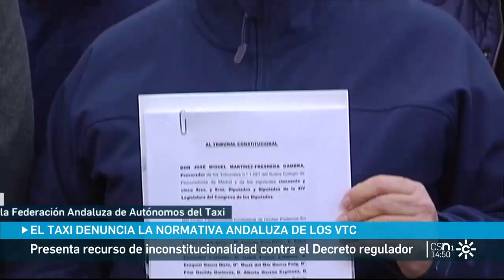2023-01-13 Canal Sur N1-Los taxistas presentan recurso de inconstitucionalidad contra Decreto VTC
El sector del taxi en Andalucía ha presentado un recurso de inconstitucionalidad contra el decreto de la Junta de Andalucía que regula los vehículos de transporte con conductor, los conocidos como VTC. Los taxistas ya se movilizaron en 2022 para evitar la aprobación de esta normativa y piden que los VTC se queden solo con los servicios interurbanos.

La normativa andaluza que regula los vehículos de transporte con conductor, aprobada por la Junta el pasado otoño nació, según el sector del taxi, sin memoria económica, sin reglamento y sin un régimen sancionador adecuado y denuncian que favorece a las grandes empresas de VTC.

"El sector del taxi se siente traicionado. Un atropello político por parte de este gobierno, que intenta sacar adelante un decretazo chapucero y sin efecto, en beneficio de multinacionales y amiguetes".

Por estos motivos han presentado un recurso de inconstitucionalidad contra el decreto, afirmando que vulnera cuatro preceptos de la normativa andaluza y que no tiene en cuenta a los ayuntamientos.

"La Junta de Andalucía, entendemos, y así se ha entendido en los servicios jurídicos que han preparado este recurso, ha vulnerado cuatro preceptos fundamentales de... de la normativa andaluza. Ha sido un engaño, un engaño durante cuatro años, cuando lo que ha hecho, de facto, es liberalizar la VTC y darle permanencia en el tiempo".

El consejero de Justicia afirma que la junta tuvo que legislar los VTC por dejación del Gobierno central.

"Si el Gobierno de España hubiera cumplido con su obligación, lo que ahora reclaman los taxistas, y hubiese habido una ley única en toda España para este asunto, no estaríamos en este problema".

Desde la Junta se afirma que el decreto recoge gran parte de la reivindicaciones del taxi.